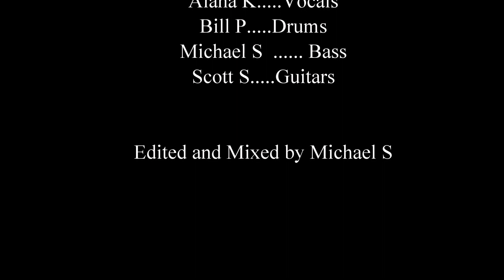Magic Man -- The New Reality Jam Band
Heart has been a much loved band for many of us and Magic Man in particular is one of our favorites. This song gives each of the musicians here a spot in the light beginning with Alana's great vocals. Johnnie does wizardry on lead guitars with Scott providing the great rhythm and acoustic work. Carol sets moods with the keys while Bill keeps the iconic beat going on the drums. Michael fills in the low end with a good steady bass.